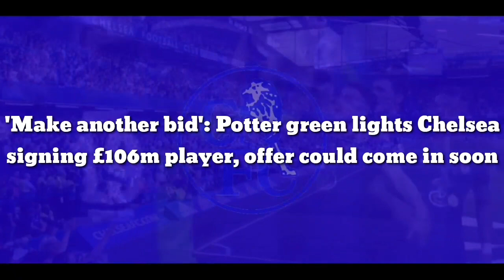'Make another bid signing': Potter green lights Chelsea signing £106m player, offer come in soon